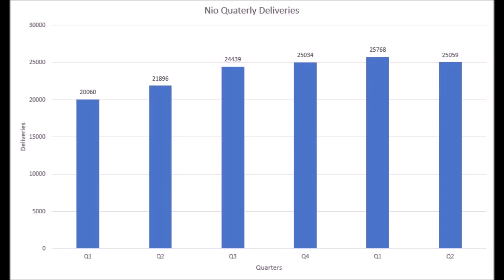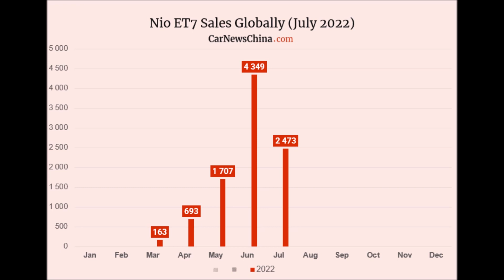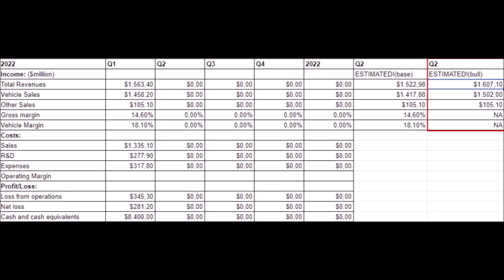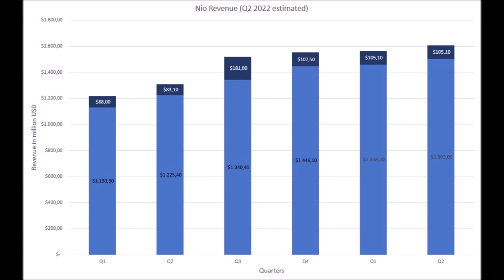NIO Q2 Revenue Estimation | Lower Deliveries But Higher Revenue!?!?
Register to the NIO App and get 200 points for free! Code: 1KLVSP
0:00 - Intro
0:22 - Q1 Recap
2:05 - Q2
3:00 - Q2 Revenue Estimation 1(conservative)
3:40 - Q2 Revenue Estimation 2(Per Sales Price)